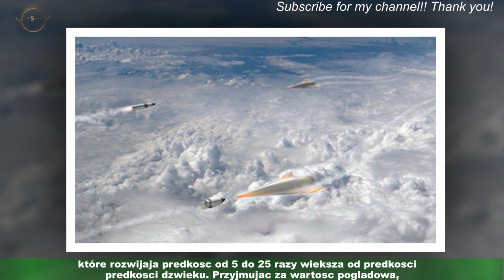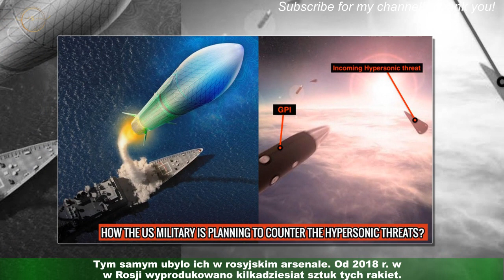Ten supersoniczny pocisk mozna zestrzelic.Nie taki straszny, jako go Rosjanie przedstawiaja?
Ch-47M2 Kinzal jest bronia hipersoniczna odpalana z powietrza – z mysliwca MiG-31K lub bombowca strategicznego Tu-22M3.Do takiej broni zalicza sie te srodki przenoszenia (ladunków konwencjonalnych lub masowego razenia – o masie do 480 kg),które rozwijaja predkosc od 5 do 25 razy wieksza od predkosci dzwieku. Przyjmujac za wartosc pogladowa,